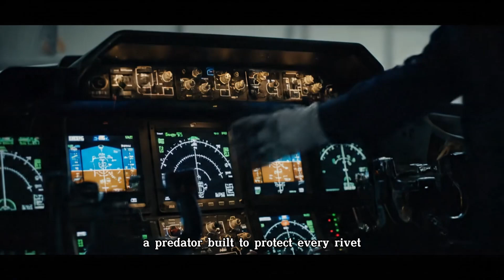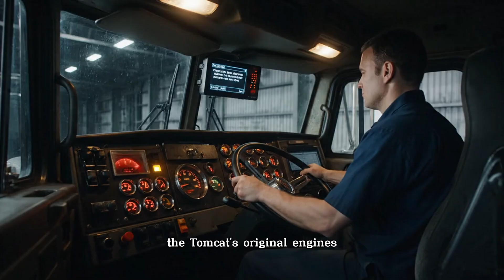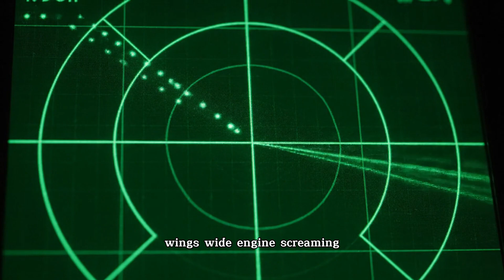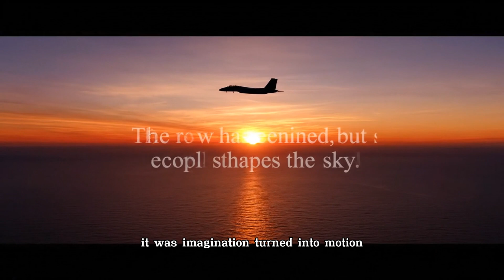The Secret Engineering Behind the Most Feared Fighter in the Sky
Beneath the skin of America’s most iconic fighter jet lies an engineering masterpiece.
The F-14 Tomcat was built to defend aircraft carriers from supersonic bombers and rewrite the laws of aerodynamics.
From its titanium wing box to the electron-beam welding chambers that forged its frame, every bolt tells a story of innovation and sacrifice.
Witness the creation, the power, and the legacy of a machine designed not just to fly — but to survive the impossible.
This is the definitive cinematic documentary on the F-14 Tomcat – built to outrun the storm.
Chapters:
0:00 Intro – The Need for a Titan
1:10 Birth of the Tomcat
2:45 Wings of Change
4:15 The Titanium Heart
5:40 Engines of Thunder
7:00 Wings of War
8:25 The Battle Above
9:30 The Legacy and the Fall
10:00 Closing – The Last Roar